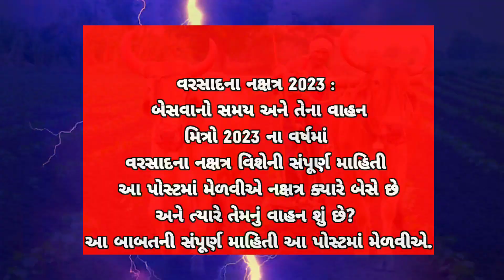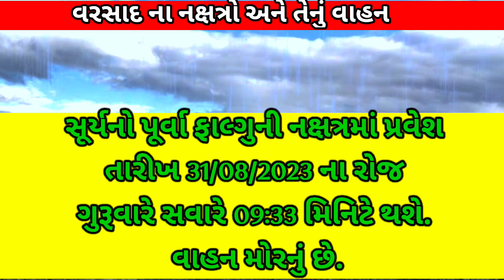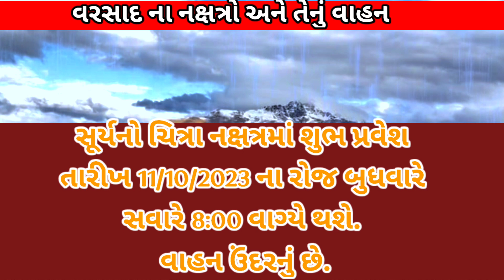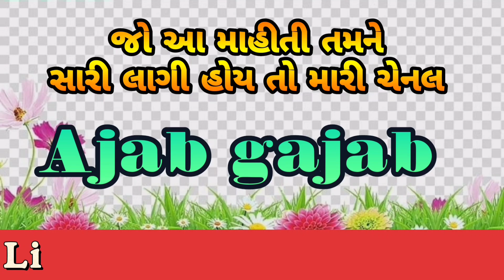ચોમાસુ ૨૦૨૩ | વરસાદ ના નક્ષત્ર અને તેમનું વાહન | સમય અને તારીખ | janva jevu | જ્યોતિષ શાસ્ત્ર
ચોમાસુ ૨૦૨૩ | વરસાદ ના નક્ષત્ર અને તેમનું વાહન | સમય અને તારીખ | janva jevu | જ્યોતિષ શાસ્ત્ર  અનુસાર |

વરસાદના નક્ષત્ર 2023 : બેસવાનો સમય અને તેના વાહન

મિત્રો 2023 ના વર્ષમાં વરસાદના નક્ષત્ર વિશેની સંપૂર્ણ માહિતી આ પોસ્ટમાં મેળવીએ નક્ષત્ર ક્યારે બેસે છે) અને ત્યારે તેમનું વાહન શું છે? આ બાબતની સંપૂર્ણ માહિતી આ પોસ્ટમાં મેળવીએ.
સૂર્યનો આદ્રા નક્ષત્રમાં મંગલમય પ્રવેશ તા.22/06/2023 ના રોજ અદ્રા નક્ષત્ર ગુરૂવારે સાંજે 5: 49 મિનિટે થશે. વાહન ધેટાનું છે.

સૂર્યનો પુનર્વસુ નક્ષત્રમાં શુભકારી પ્રવેશ તા.06/07/2023 ના રોજ ગુરૂવારે સાંજે 5:17 મિનિટે થશે. વાહન ગધેડાનું છે.

સૂર્યનો પુષ્ય નક્ષત્રમાં પ્રવેશ શુભમય પ્રવેશ તા.20/07/2023 ના રોજ ગુરુવારે સાંજે 04:57 મિનિટે થશે. વાહન દેડકાનું છે.

સૂર્યનો આશ્લેષા નક્ષત્રમાં શુભ પ્રવેશ તારીખ 03/08/2023 ના રોજ ગુરુવારના શુભ દિવસે બપોરે 03:53 મિનિટે થશે. વાહન ભેંસનું છે.

સૂર્યનો મઘા નક્ષત્રમાં શુભકારી પ્રવેશ તારીખ 17/08/2023 ના રોજ ગુરુવારે બપોરે 01:33 મિનિટે થશે. વાહન ઘોડાનું છે.

સૂર્યનો પૂર્વા ફાલ્ગુની નક્ષત્રમાં પ્રવેશ તારીખ 31/08/2023 ના રોજ ગુરૂવારે સવારે 09:33 મિનિટે થશે. વાહન મોરનું છે.

સૂર્યનો ઉત્તરા ફાલ્ગુની નક્ષત્રમાં પ્રવેશ તારીખ 13/09/2023 ના રોજ બુધવારે થશે. વાહન હાથીનું છે.
સૂર્યનો હસ્ત નક્ષત્રમાં વિધિવત પ્રવેશ તારીખ 27/09/2023 ના રોજ બુધવારે થશે. વાહન દેડકાનું છે.

સૂર્યનો ચિત્રા નક્ષત્રમાં શુભ પ્રવેશ તારીખ 11/10/2023 ના રોજ બુધવારે સવારે 8:00 વાગ્યે થશે. વાહન ઉંદરનું છે.

સૂર્યનો સ્વાતિ નક્ષત્રમાં શુભ પ્રવેશ તારીખ 24/10/2023 ના રોજ મંગળવારે સાંજે 06:27 મિનિટે થશે. વાહન ઘોડાનું છે.

વરસાદના નક્ષત્ર ની આ પોસ્ટને વધુમાં વધુ શેર કરજો જેથી આ માહિતી બીજા મિત્રો સુધી પહોંચી શકે.